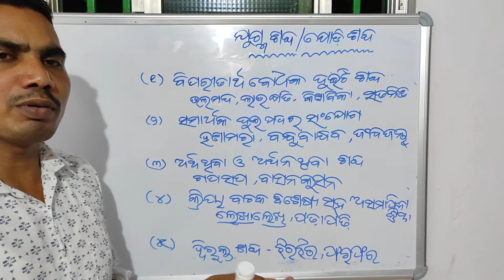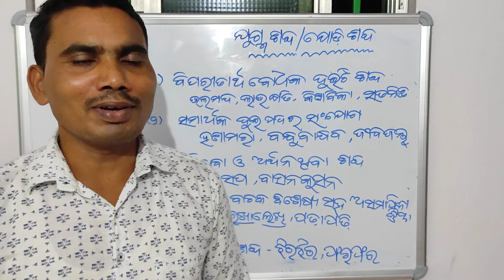ନବମ ଶ୍ରେଣୀ ବ୍ୟାକରଣ, ଯୁଗ୍ମ ଶବ୍ଦ